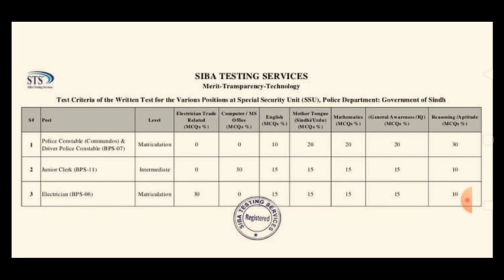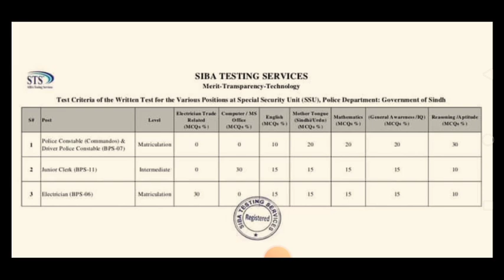SSU Written Test Syllabus Of Police Constable Junior Clerk | SSU Past Papers